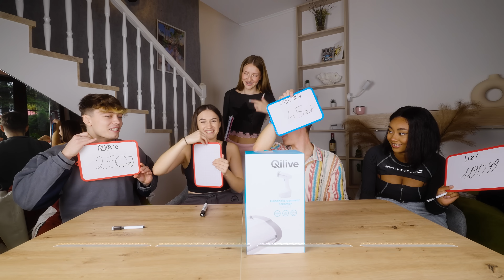ZGADNIESZ CENĘ = WYGRYWASZ